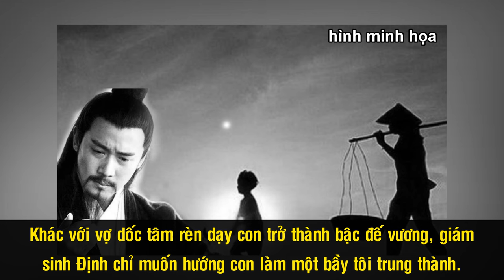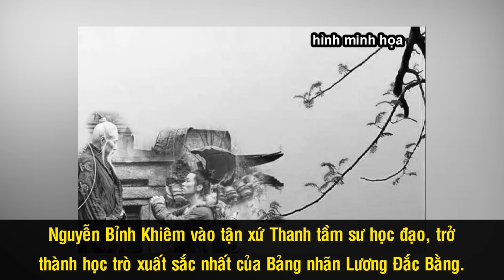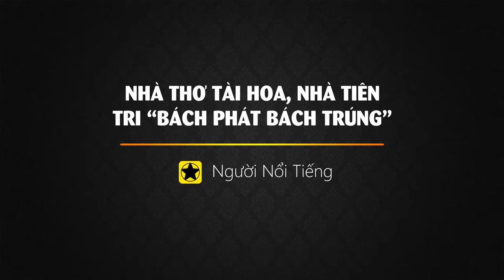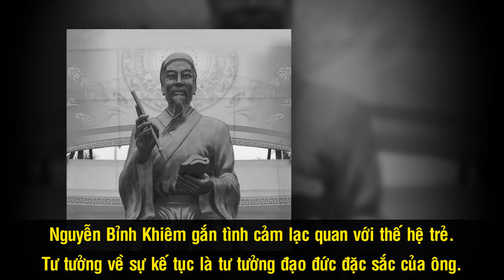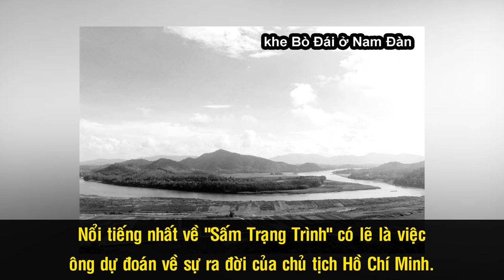“Trạng Trình” Nguyễn Bỉnh Khiêm Và Những Giai Thoại Tiên Tri Bất Hủ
Sống gần như trọn vẹn một thế kỷ XVI đầy rẫy những biến động và bi kịch, “Trạng Trình” Nguyễn Bỉnh Khiêm chính là người đã gián tiếp thiết lập lại trật tự đất nước khi nhiều lần đưa ra lời khuyên cho những người nắm giữ vận mệnh quốc gia. Đặc biệt, nhân dân nhớ mãi về trạng Trình thông qua những bài sấm bất hủ. Ngay cả các nhà lý số Trung Hoa cũng bái phục mà phong tặng ông danh hiệu “An Nam lý học hữu Trình Tuyền”.